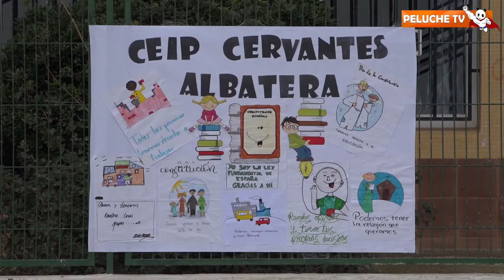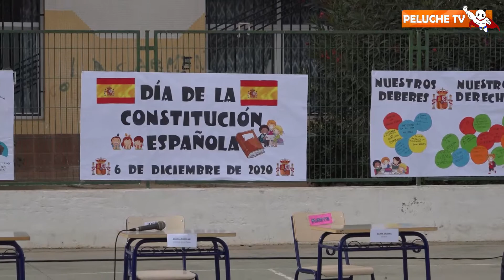PLENO INFANTIL POR EL DÍA DE LA CONSTITUCIÓN 04 12 2020 - PELUCHE TV